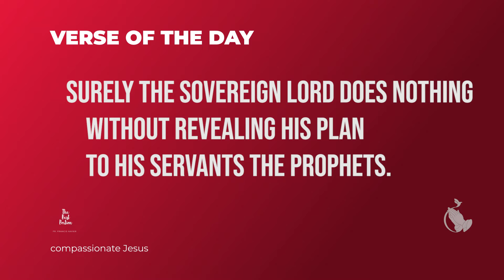He will not hide-June 28-Compassionate Jesus - Fr Francis Xavier